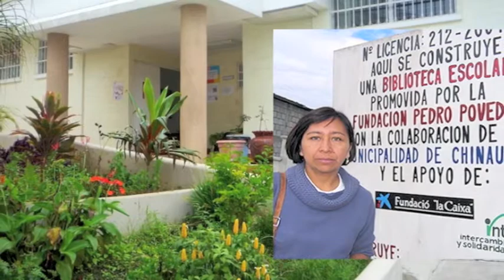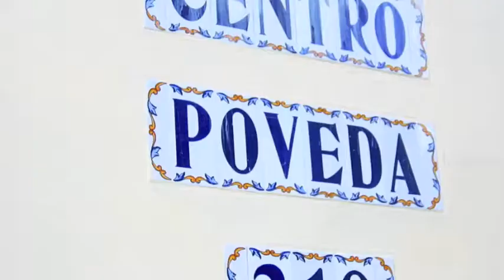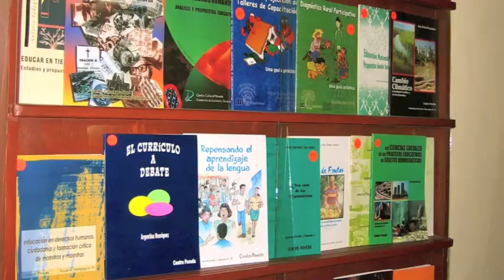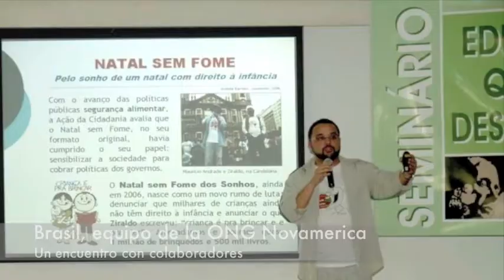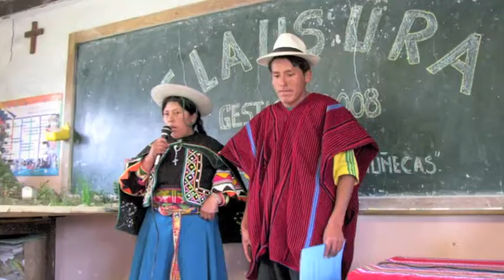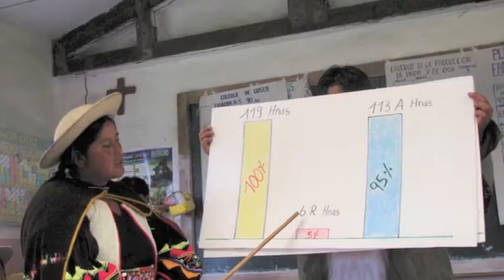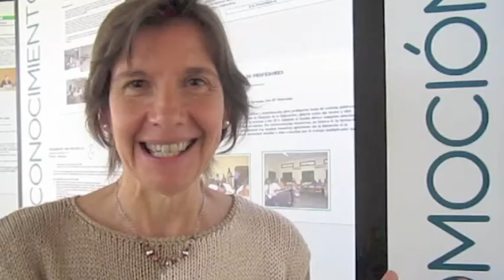Poveda EN América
Desde 1928 San Pedro Poveda inspira la acción de centenares de católicos comprometidos con la transformación social a través de la educación y la cultura y unidos en este empeño común como asociación internacional que bajo el nombre Institución Teresiana comparten el mismo sueño con católicos de otros 30 países en cuatro continentes